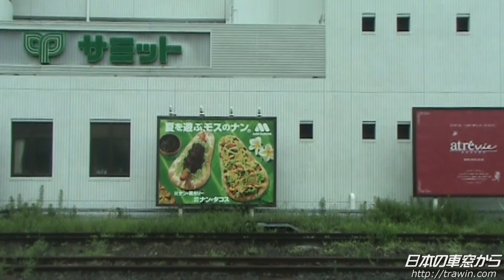【鉄道車窓】ＪＲ山手線 巣鴨→大塚 Yamanote line Sugamo - Otsuka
次は　大　塚　　　Next Otsuka
2011年7月の収録です。
収録車両：Ｅ２３１系５００番台
日本各地のノーカット車窓動画多数公開【日本の車窓から